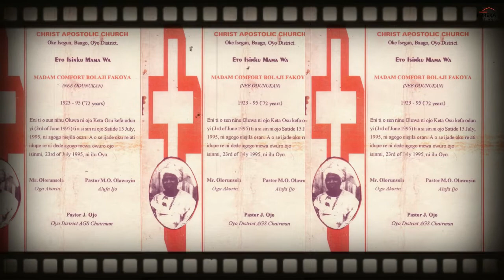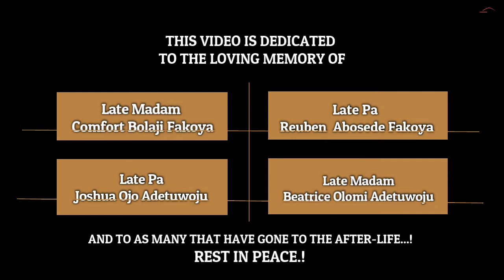Blessed Memory - RIP to those we've lost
This video is dedicated to the loving memory of late madam comfort, late pa Reuben, late pa Joshua, late madam Beatrice and as many that have crossed over to the after-life.

We are nothing but memories. The life you lived will always be treasured...
REST IN PEACE ON THE BOSSOM OF THE LORD...!